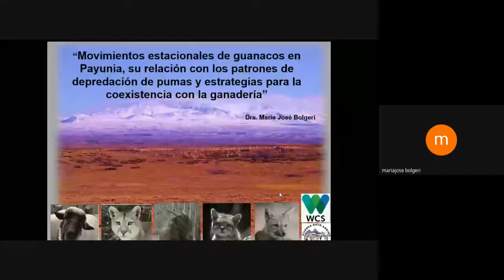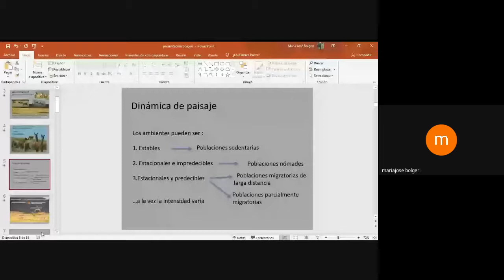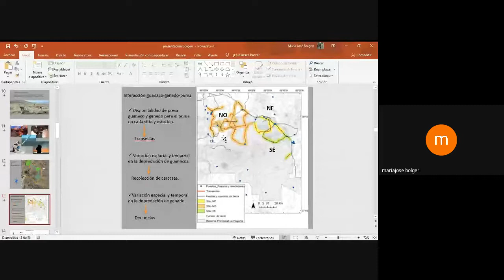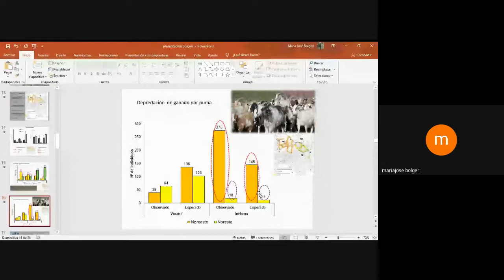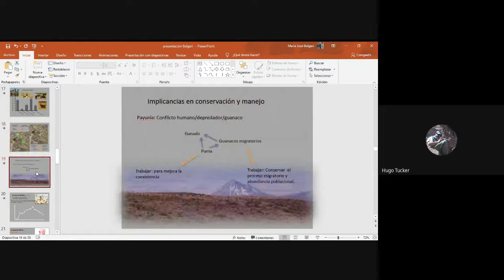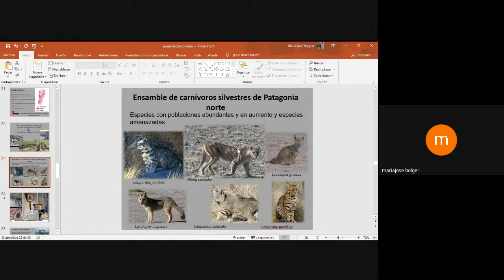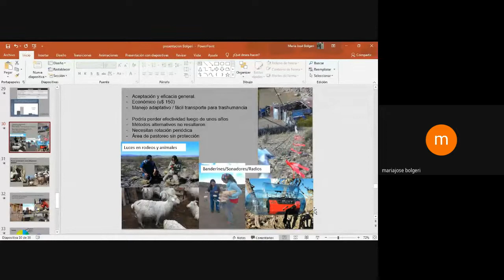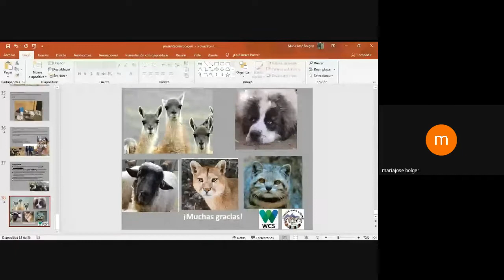“MOVIMIENTOS ESTACIONALES DE GUANACOS EN PAYUNIA"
La relación con los patrones de depredación de pumas y estrategias para la coexistencia con la ganadería”

Los movimientos migratorios de grandes mamíferos pueden tener consecuencias sobre los patrones de depredación de los carnívoros tope, al modificar estacionalmente la disponibilidad como presas. Tanto es así, que pueden afectar los patrones de consumo de otras presas por dicho depredador y generar una “competencia aparente” entre presa migratoria y residente. Cuando la presa residente se trata de ganado doméstico es frecuente que se inicia un conflicto de intereses entre la producción ganadera y los carnívoros silvestres.  En la reserva La Payunia la población de guanacos (Lama guanicoe) es parcialmente migratoria y la principal presa para el depredador tope de la región, Puma concolor.  Las variaciones estacionales en la abundancia de guanacos modifican los patrones de depredación del puma, que selecciona presas alternativas residentes como el ganado en los sitios y momentos del año que los guanacos se desplazan. Esto genera un problema para los pobladores rurales que sufren pérdidas económicas significativas por depredación de su ganado y un problema para la conservación de carnívoros de la región, que son perseguidos y matados en represalia. Sin embargo, se está trabajando para implementar métodos que reduzcan la depredación de ganado por carnívoros y el hostigamiento de los productores hacia estos, promoviendo la coexistencia entre las personas y la fauna silvestre.
Disertante: Dra. Maria Jose Bolgeri